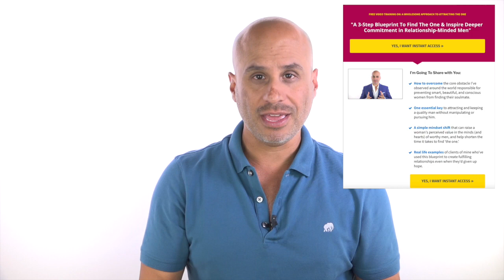3 Lies That Destroy Women's Chances For Love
Today's episode is about three lies that women buy into that get them stuck in abusive and painful relationships.